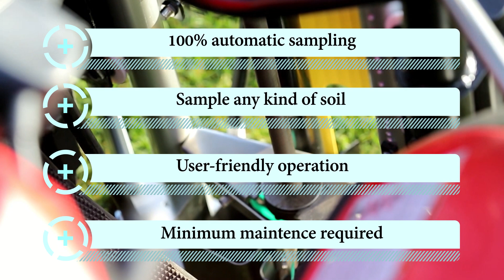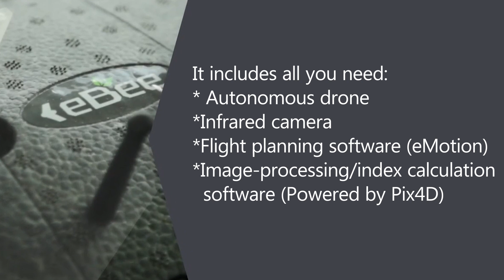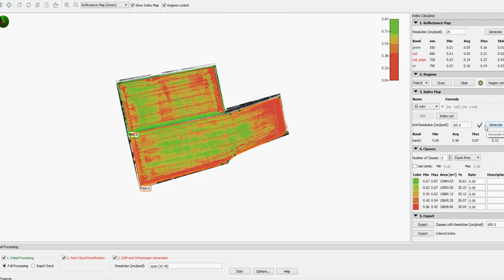Precision Agriculture Drones - Ag Business and Crop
Innovative product solutions for precision farming. Maximize your success in agriculture and beyond using the latest in drone and soil sampling products from Ag Business & Crop.